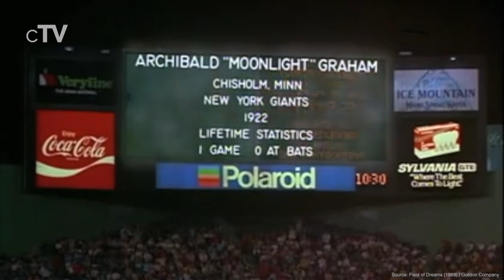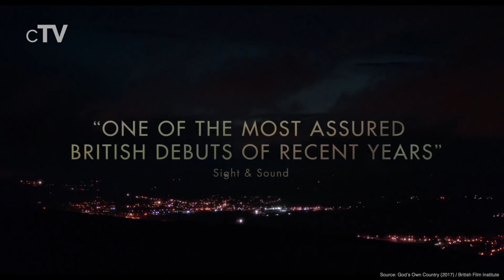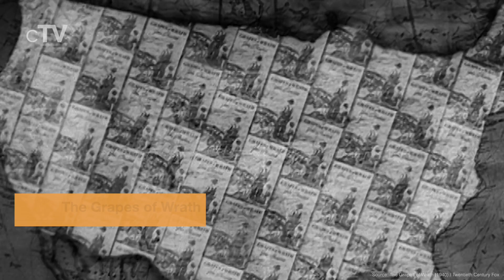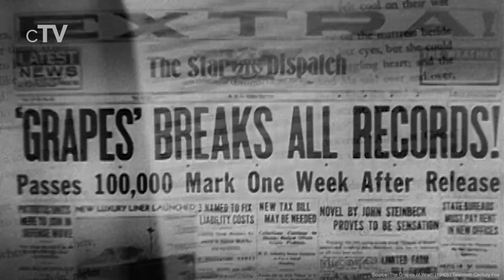Top 5 Farmer Movies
If you want to know more about the live of farmers you should definitely watch our picks for the best Farmer movies.

Movies in this Ranking:
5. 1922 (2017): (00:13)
4. Field of Dreams (1989): (02:23)
3. God's Own Country (2017): (04:39)
2. Days of Heaven (1978): (06:31)
1. Grapes of Wrath (1940): (08:21)